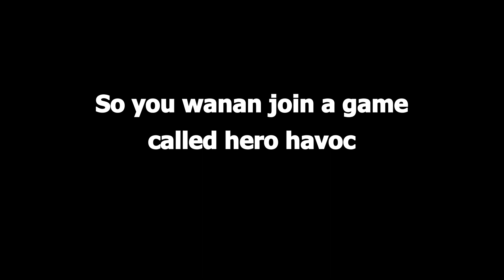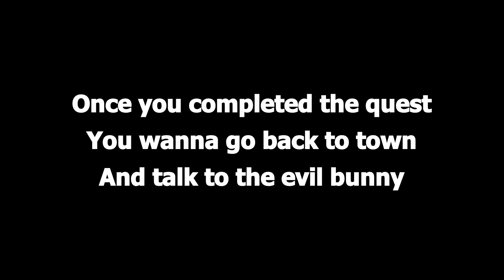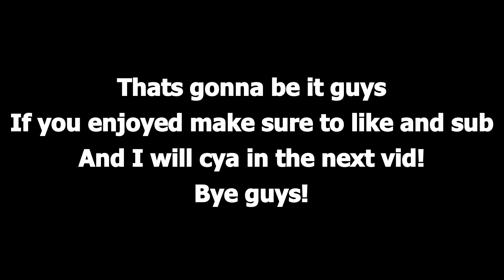How to get the Heroic Egg Of Owlsomeness! (Roblox)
Hello everyone, welcome back to another vid! In this vid I am gonna show you how to get the Heroic Egg Of Owlsomeness! Enjoy! (Btw sorry for not uploading for a while.